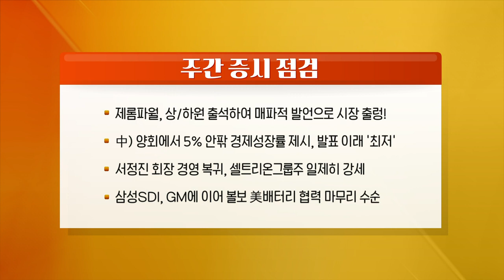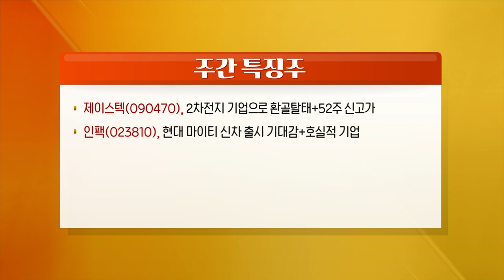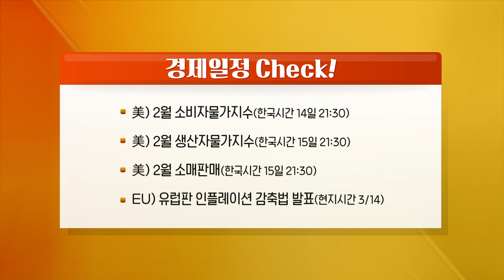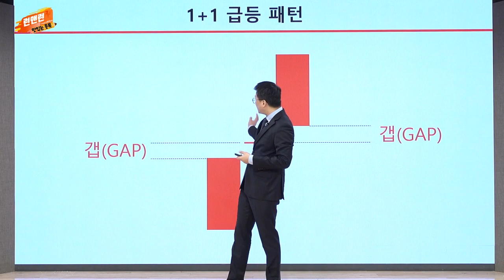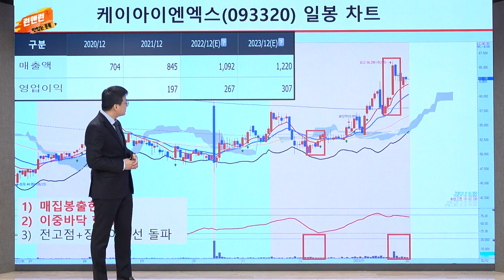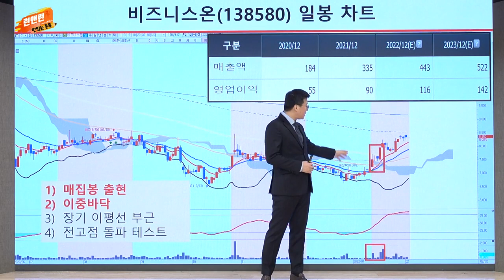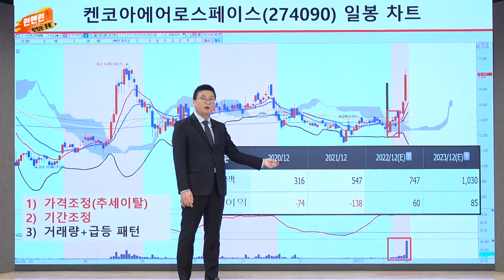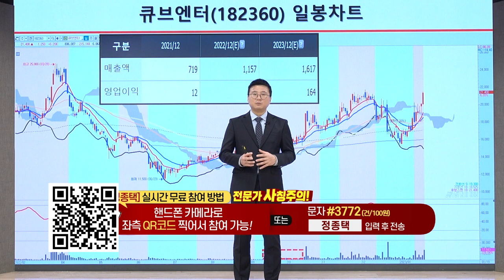제이스텍, 인팩, 화신, 코윈테크, 서진시스템_런앤런 시즌 2 27회 (20230311)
- 제롬 파월, 상/하원 출석하여 매파적 발언으로 시장 출렁
- 中) 양회에서 5% 안팎 경제성장률 제시, 발표 이래 '최저'
- 서정진 회장 경영 복귀, 셀트리온그룹주 일제히 강세
- 삼성SDI, GM에 이어 볼보 美배터리 협력 마무리 수순

제이스텍(090470), 2차전지 기업으로 환골탈태+52주 신고가
인팩(023810), 현대 마이티 신차 출시 기대감+호실적 기업
화신(010690), 전기차 부품 생산공장시설 388억 투자 공시
코윈테크(28280), 180억 규모 2차전지 공정 자동화시스템 공급계약
서진시스템(178320), 글로벌 ESS 기업 포윈에너지로부터 1,291억원 수주

- 美) 2월 소비자물가지수(한국시간 14일 21:30)
- 美) 2월 생산자물가지수(한국시간 15일 21:30)
- 美) 2월 소매판매(한국시간 15일 21:30)
- EU) 유럽판 인플레이션 감축법 발표(현지시간 3/14)